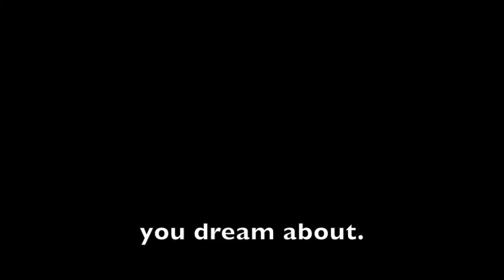Dedication To Your Dreams by Will Smith FULL SPEECH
During one of Will Smith's Vlogs at the beginning of this year—titled "One Thing Arnold Schwarzenegger Told Me That I’ll Never Forget"—he delivered a speech about staying dedicated to your dream by refusing to do anything that isn't in the best interest of your goals.

INCREDIBLE speech.

I wanted to throw subtitles on it and share the full speech for you guys. Here it is.

Full Transcript of the speech:

"In that part of my career, I refused to do anything that wasn't in the best interest of the goal I had set for myself.
There was probably a 12-year-period of my life where I didn't take a drink. I didn't have a drink. I didn't go out on the weekends.
I was so set on my goal, it created a serious circle of protection and elevation.
Because I refused to do anything that wasn't in my best interest.
It is HUGELY important that if you have a dream, that you have to dedicate your life to it. And every hour of every day has to be dedicated to bringing into fruition the things that you dream about." -Will Smith